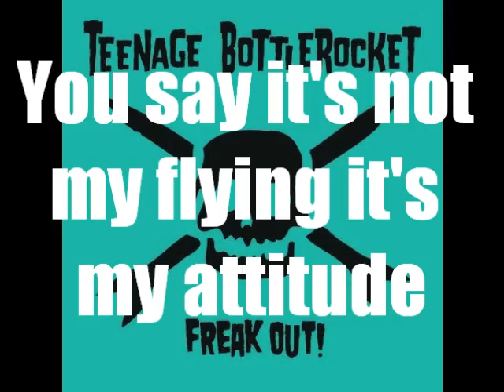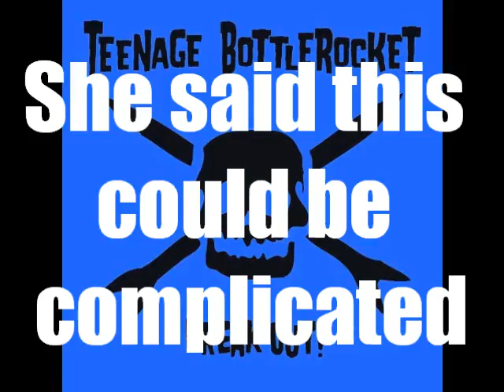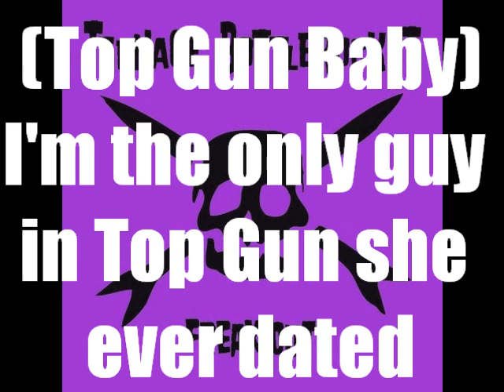05 - Teenage Bottlerocket - Maverick (Lyrics on Screen)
Now presenting Teenage Bottlerocket's Pink album... Freak Out! This glorious song would be named Maverick, bask in it's awesomeness! I love this album so much and if you ever get a chance to see TBR live, DO IT!!! Also if you are going to see them with NOFX this summer in Minnesota I might be there! That is all.